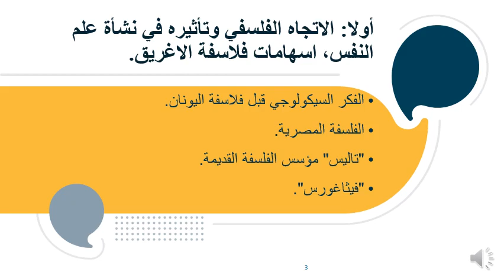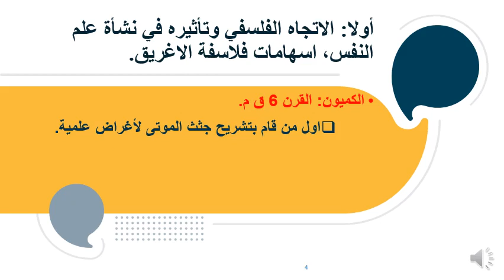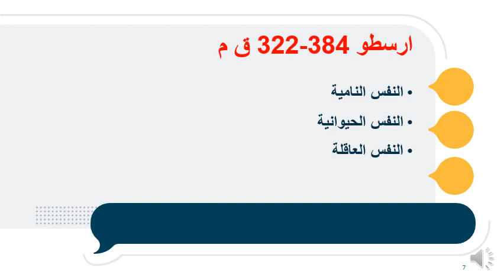المحاضرة الثانية مدخل الى علم النفس الدكتور الحدادي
تهتم هده القناة بنشر محتوى علم الاجتماع وجميع فروعه والمتمثلة في الانتروبولوجية الثقافية والاجتماعية علم التفس علم الاجتماع التنظيم علم اجتماع الفقر علم اجتماع الحضري والقروي علم الاجتماع البيئة والتنمية علم الاجتماع الثقافة علم اجتماع الصحة علم اجتماع الاقتصادي الديمغرافي علم النفس الاجتماعي ميادين علم النفس ميادين علم الاجتماع تيارات علم النفس علم اجتماع المؤسسات السياسية والاجتماعية النظريات المعاصرة في علم الاجتماع علم اجتماع التربية مفاهيم ونصوص فلسفية الفكر الفلسفي وكل ما هو تعليمي وثقافي ومجال الثقنية